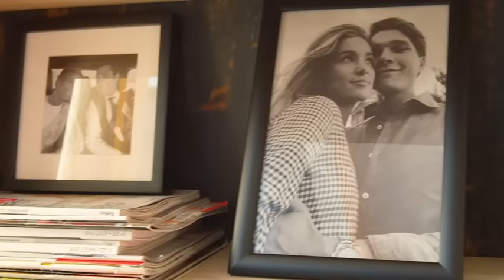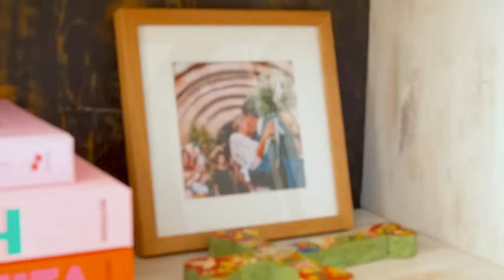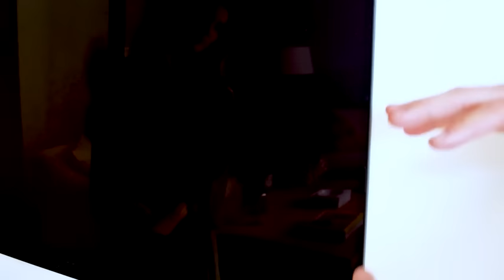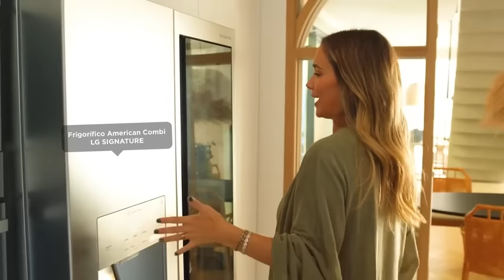ROOM TOUR DE LA NUEVA CASA DE MARÍA POMBO Y PABLO CASTELLANO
María Pombo ha logrado posicionarse como una de las influencers del momento. A través de las pantalla, en concreto de su perfil de Instagram, la empresaria comparte muchos aspectos de su vida con sus fieles seguidores. Durante los últimos meses ha vivido una montaña rusa de emociones, tal y como ella misma ha confesado en varias ocasiones. El pasado 19 de junio anunció que esperaba su primer hijo junto a Pablo Castellano.